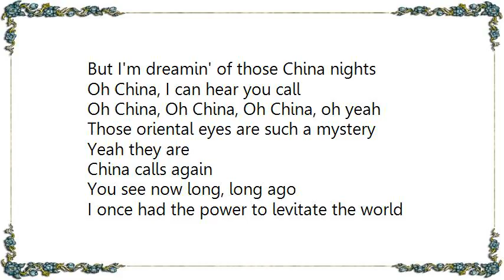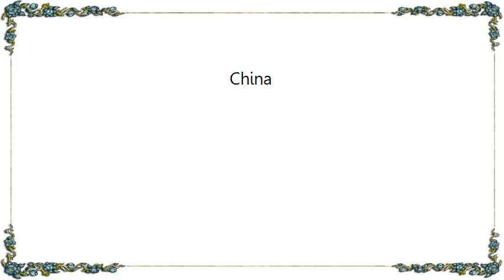Bob Welch - China Lyrics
[Lyrics Bob Welch - China]
I'm adrift on a sea of mystery
I'm sailin' round the Cape Unknown
But that China girl is waitin' there
So I know where I got to go
Oh China, I can hear you call
You see I really don't have the choices
I'm a prisoner of those oriental eyes
So I pretend to chart my courses
But I'm dreamin' of those China nights
Oh China, Oh China, Oh China, oh yeah
Those oriental eyes are such a mystery
Yeah they are
China calls again
You see now long, long ago
I once had the power to levitate the world
With just my will
Well I thought that it was gone
How could I be so wrong
I belong to China now